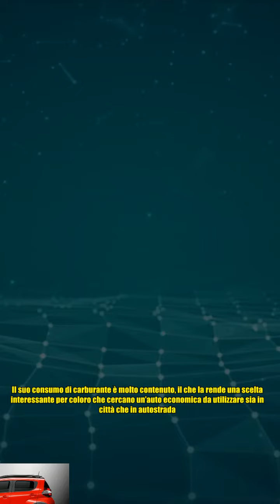Fiat Mobi, ancora nessuno la conosce ma diveterà la nuova Panda I Stellantis punta tutto su di lei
Fiat Mobi, ancora nessuno la conosce ma diveterà la nuova Panda I Stellantis punta tutto su di lei La Fiat Mobi potrebbe essere la nuova stella del gruppo Stellantis, sulla scia del successo della storica Fiat Panda. Nonostante sia ancora poco conosciuta, la Mobi è un’auto compatta e versatile che si presenta come un’alternativa economica per gli automobilisti che cercano un’auto pratica ed efficiente. Il suo debutto sul mercato italiano è previsto per il 2023 e Stellantis ha grandi aspettative per questo modello. La Mobi è stata progettata per offrire un’esperienza di guida confortevole e sicura, grazie alla sua tecnologia all’avanguardia e ai suoi sistemi di sicurezza avanzati.Ma ciò che rende la Mobi una vera e propria alternativa alla Fiat Panda è il suo prezzo accessibile. La Mobi è stata progettata per essere un’auto economica, ma non per questo meno efficiente. Il suo consumo di carburante è molto contenuto, il che la rende una scelta interessante per coloro che cercano un’au